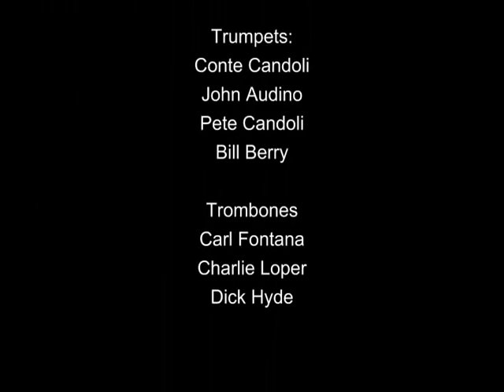Sarah Vaughan with Terry Gibbs Orchestra: Chelsea Bridge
Chelsea Bridge
Sarah Vaughan with Terry Gibbs Orchestra
from Steve Allen's Music Room (1983)

Trumpets:
Conte Candoli
John Audino
Pete Candoli
Bill Berry

Trombones
Carl Fontana
Charlie Loper
Dick Hyde

Saxophones/flutes:
Plas Johnson
Jerome Richardson
Med Flory
Gus Bivona
Bill Green

Piano: Alan Broadbent
Drums: Frank Capp
Bass: Chuck Berghofer

Vibes & Leader: Terry Gibbs